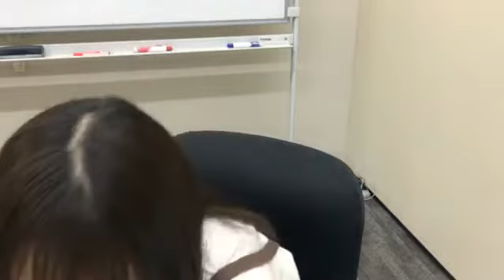欅坂46 SHOWROOM 佐藤詩織 2018.05.27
出演者：佐藤詩織
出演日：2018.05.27